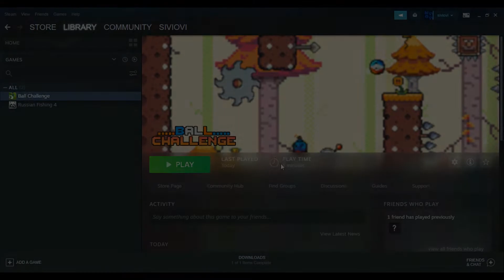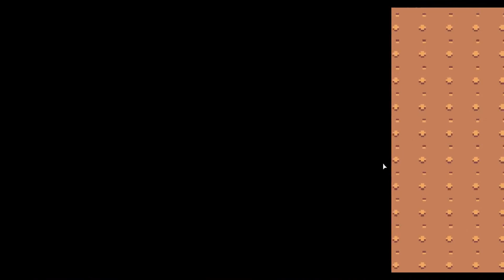Ball Challenge - GamePlay - No Commentary ! Part 1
Ball Challenge is a relaxing and easy Retro Pixel game! That's what I thought at first but I was wrong, in a good way! It is valid only on STEAM